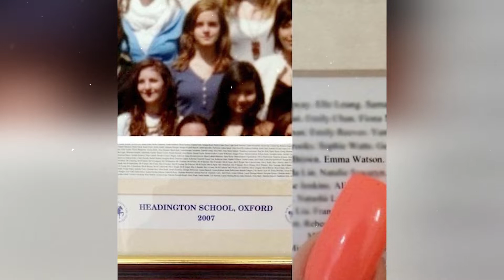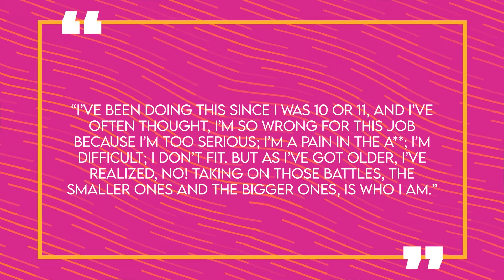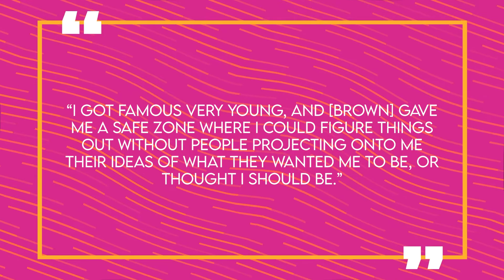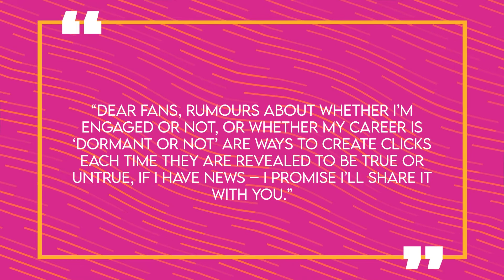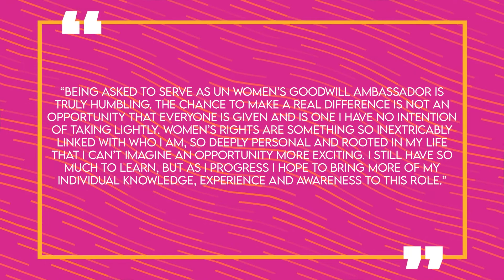The Story of Emma Watson | Life Before Fame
Emma Watson is considered one of the most recognizable faces on the globe, and also one of the most famous women on the planet. Most of you probably recognize her from the Harry Potter franchise as the strong-willed, hard-working, quick-thinking, and determined Hermione Granger. The role skyrocketed her to global fame at the age of 11, but since then she has also worked on other films, and among other things, she is also a committed activist. Watson inspired us through her on-screen character. For girls and boys, she made clever the new cool. She demonstrated that girls can be as tough as boys, that hard work pays off, and that if you persevere at something, your dream will come true.